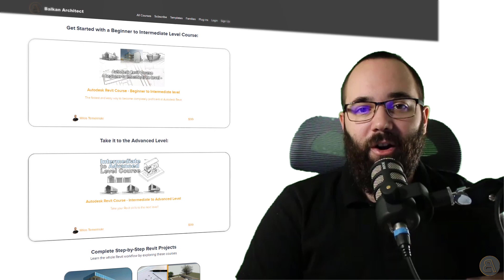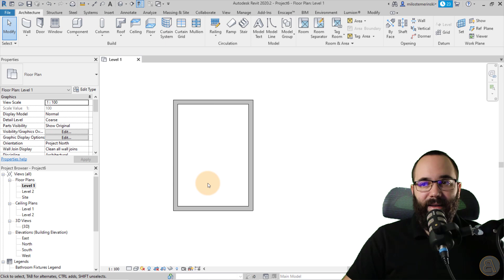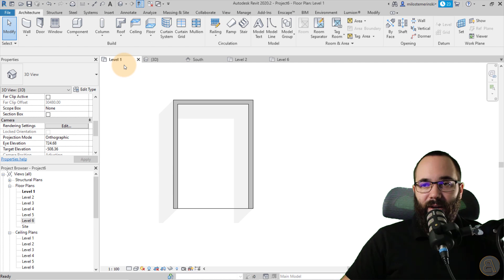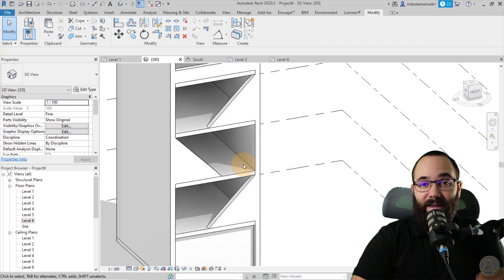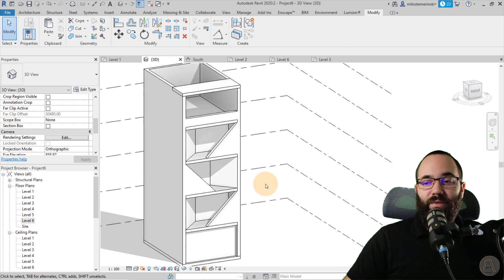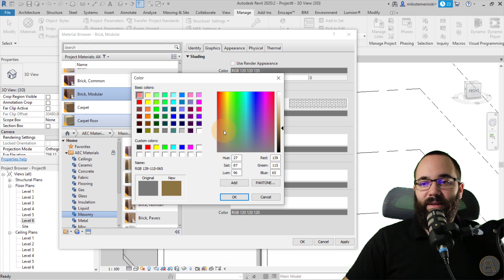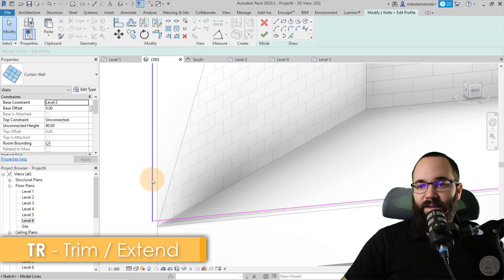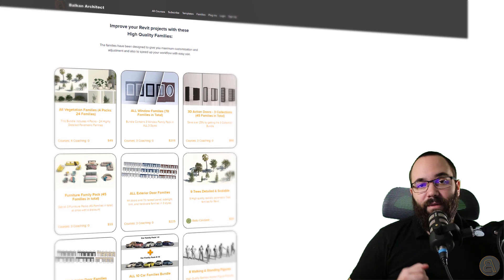Elegant Facade in Revit Tutorial